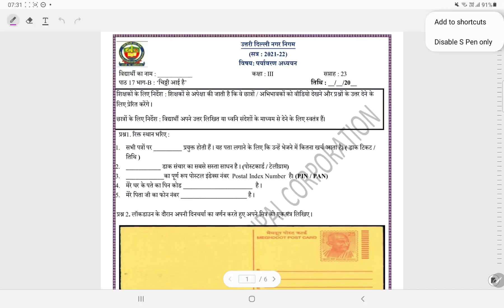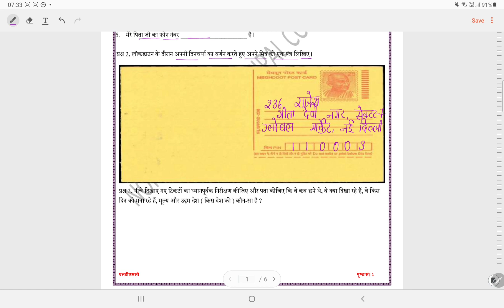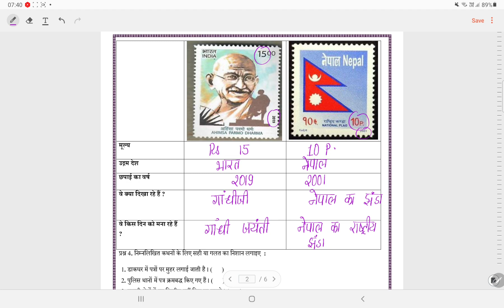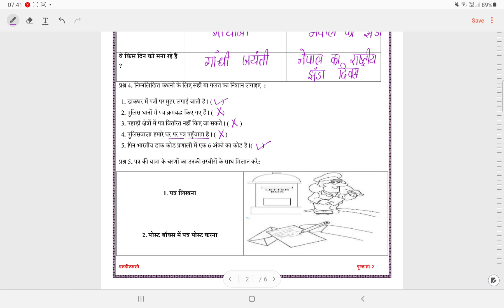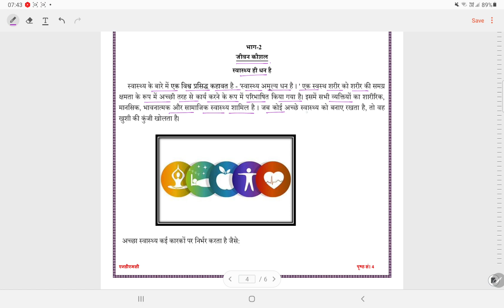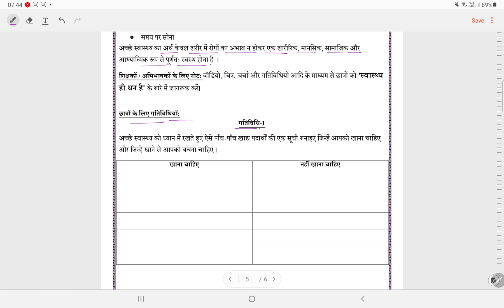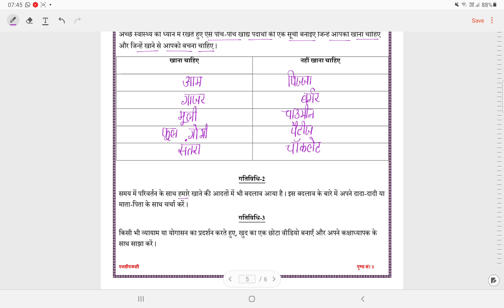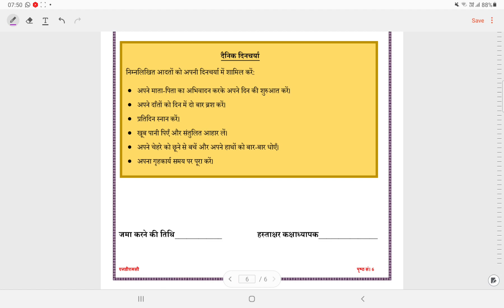क्लास 3 पर्यावरण अध्ययन वर्क शीट सोल्यूशन सप्ताह 23 (8/12/21)